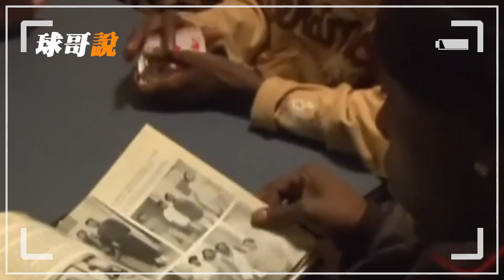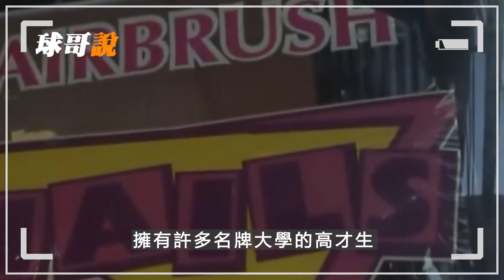這一波操作，讓湖人夢回奪冠賽季！但世上真的有後悔藥嘛？如果當年離開的是他，湖人或許就不會落到如今的地步，甚至可能再奪一冠！